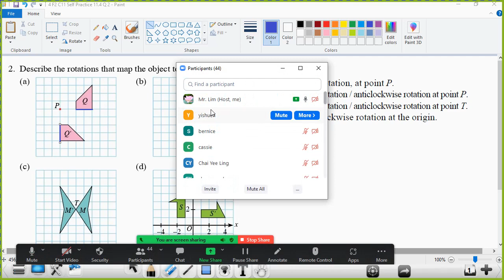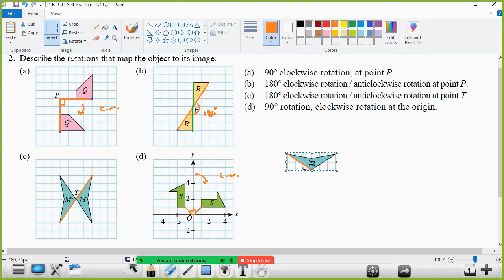4 F2 C11 Self Practice 11 4 Q 2